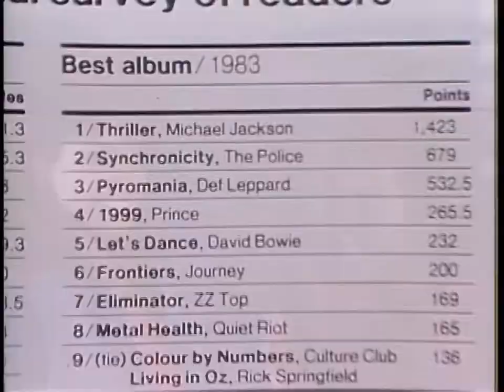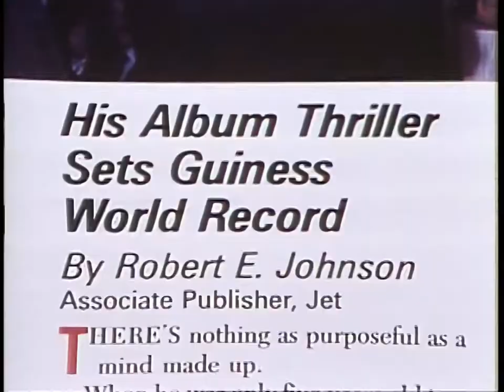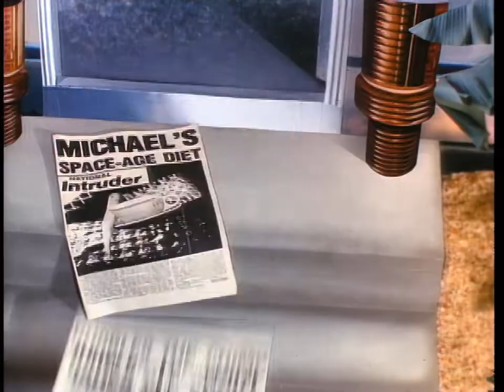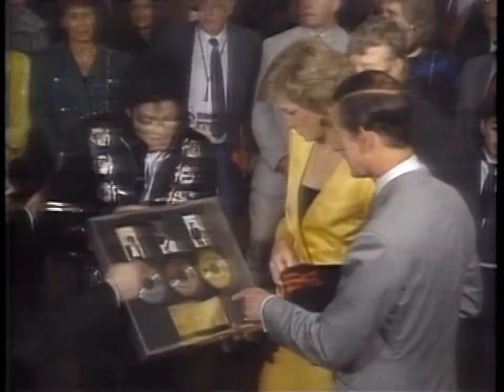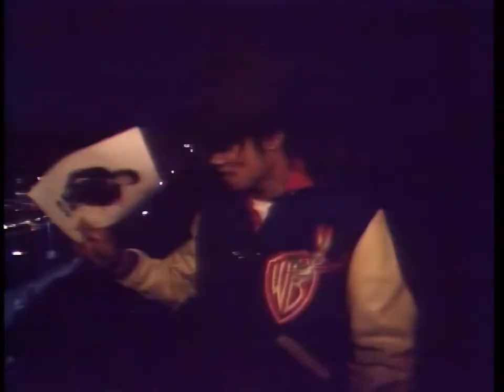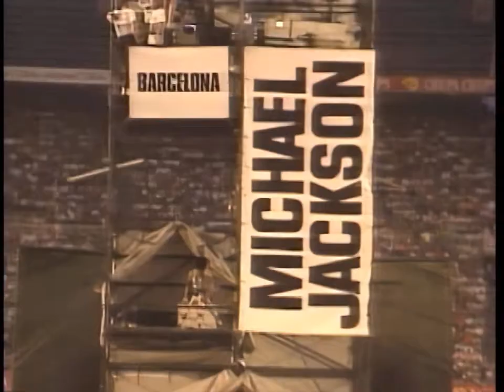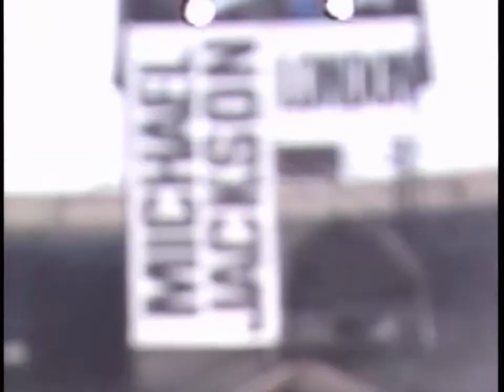Michael Jackson - Where it began \ Where it's going (Brace Yourself) (HQ)